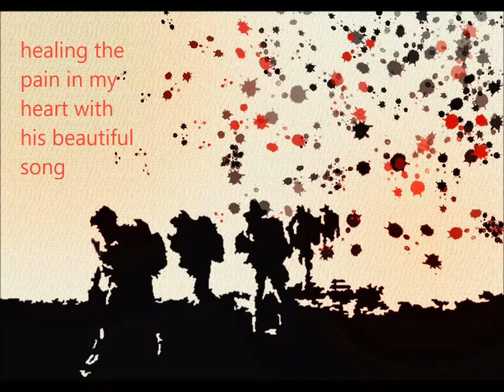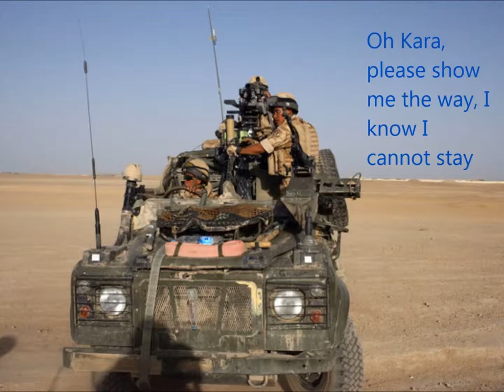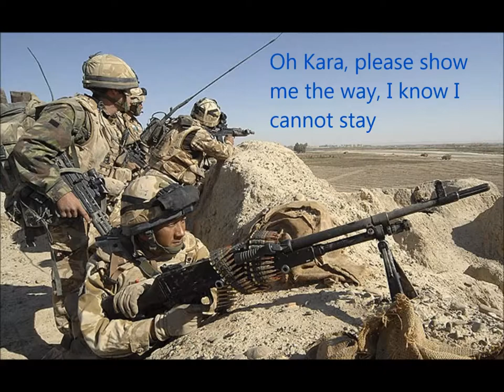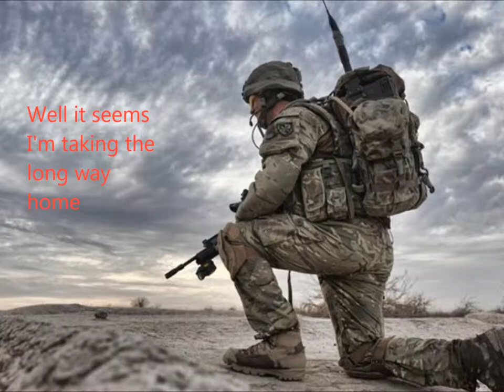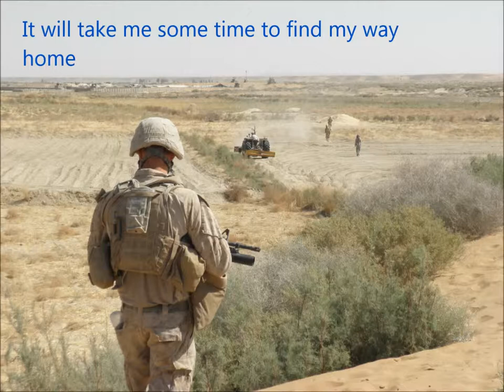It's a Long Way Home (Original Song) - dedicated to Help for Heroes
This song is not to glorify war, rather than show respect to those who risk their lives and to encourage all of us to support them in their sacrifice. If you like this song and can identify with the sentiments then please visit the Help for Heroes